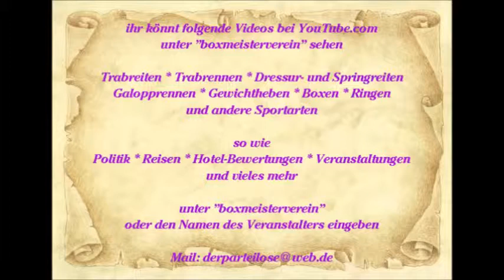Essen-Steele * Kaiser Otto Platz * Sascha Klaar * Lied 1 * 08.09.2012